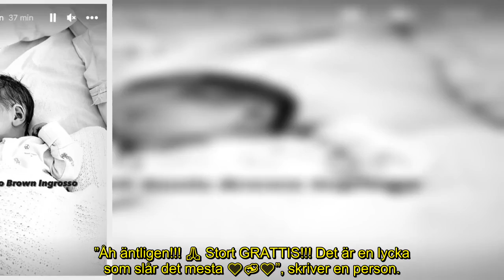Pernilla Wahlgren har blivit farmor – det ska barnbarnet heta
Det glädjande beskedet som Pernilla Wahlgren och familjen gått och väntat på sedan i våras är nu här!

Nu har Oliver Ingrosso och Zoe-Fay Brown fått barn!